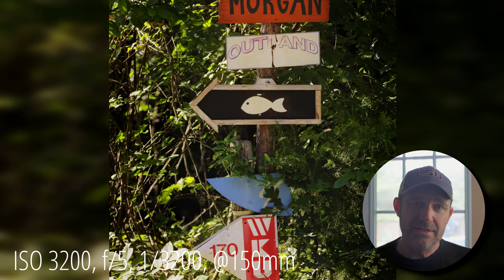Canon Photography | Birds Butterflies Animals | Canon 90D | Sigma 150-600C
A collection of bird, animal, insect, and flower photos taken at a farm and in the forest near Eclectic, Alabama in late summer. If you wonder how the Sigma 150-600C pairs with the 90D in a range of situations, then this is the video for you. And if you like bird photography, horses, butterflies, flowers, leaves and fauna, then you've found the right video.

Music from Audiio.com
Seth Ophengon: "Lost Souls"